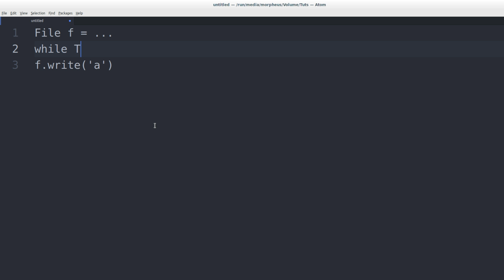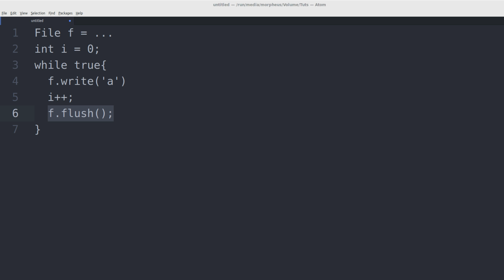Programmieren Lernen #80 - Flushing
In diesem Tutorial will ich euch zeigen, was Flushing ist.

Playlist * *Meine Website mit allen anderen Kanälen und Newsletter* *